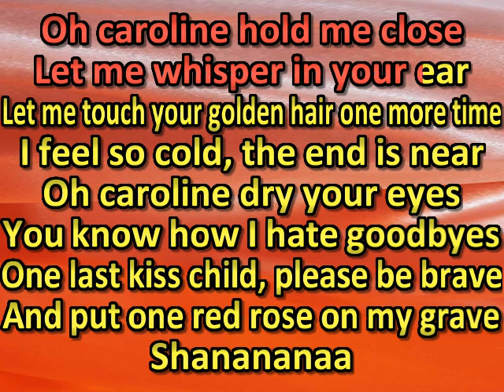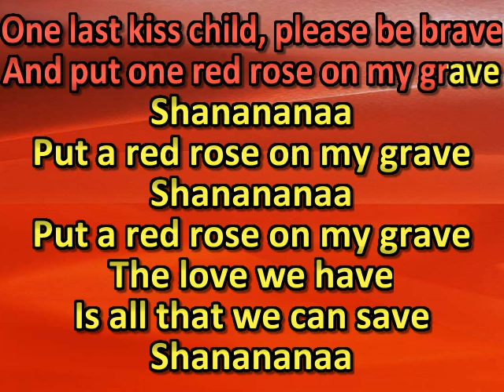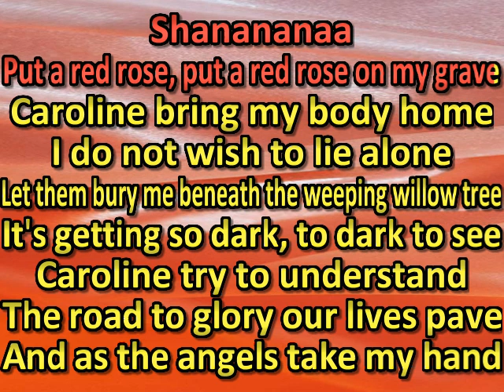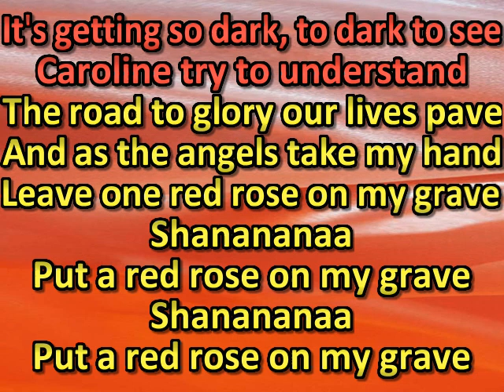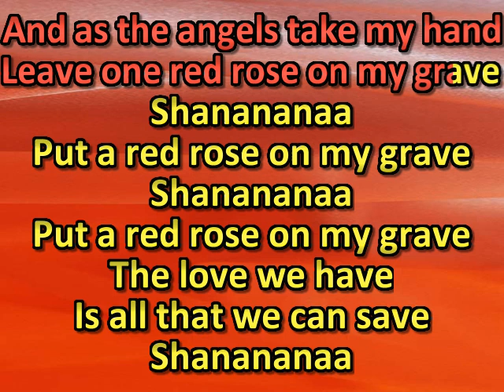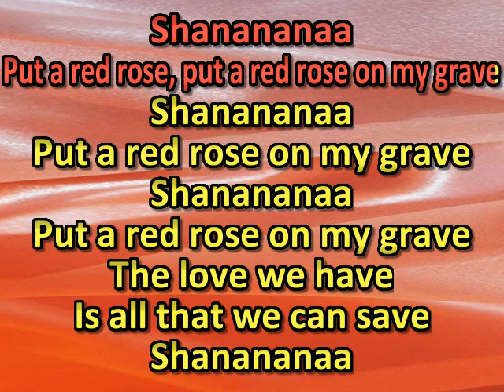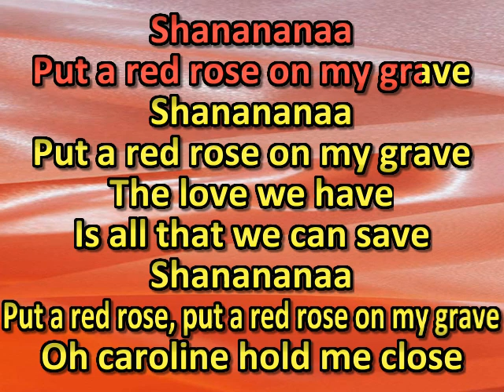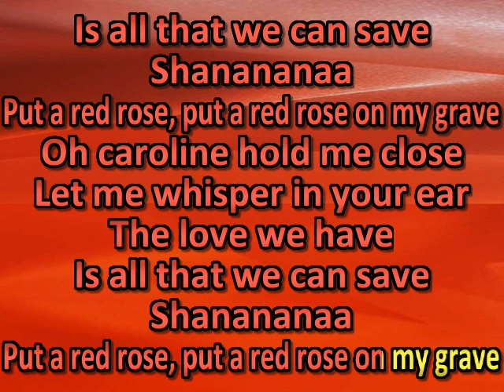Roxx Gang - Red Rose (karaoke) (by request)